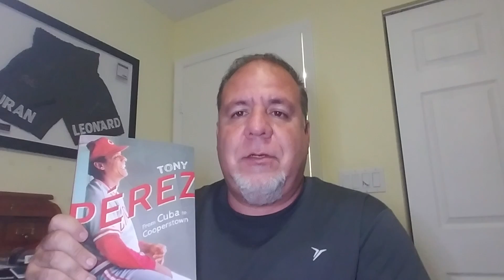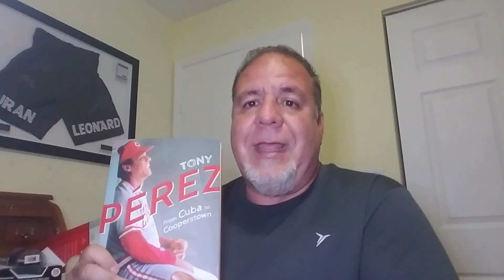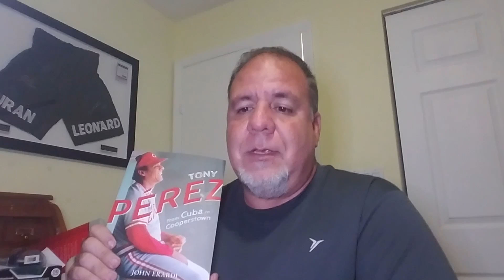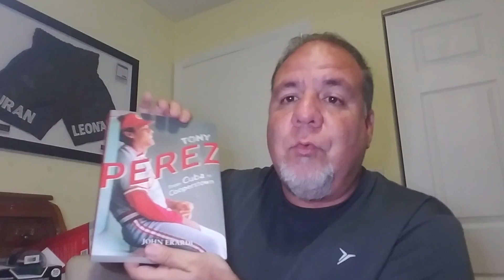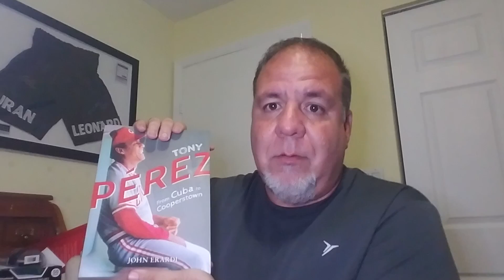Un libro imprescindible para el que ama el béisbol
La biografía del gran Tani Pérez será presentada en CubaNostalgia.